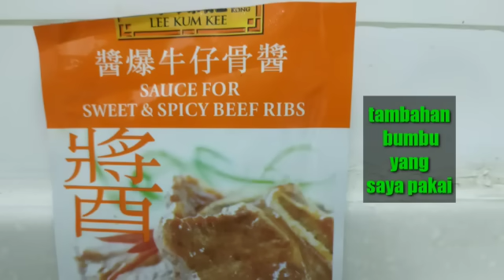Tumis Tahu Jamur Ala Chinese food StayHome Dan Memasak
TUMIS TAHU JAMUR
CARA TUMIS TAHU JAMUR
ALA CHINESE FOOD
STIR-FRY TOFU AND MUSHROOMS RECIPE
TASTY AND DELICIOUS
INGREDIENTS BAHAN :
*50 gram tahu matang(bs pakai tahu apa saja)*4 buah sayap ayam*200 grams jamur,bisa pakai jamur merang*2 siung bawang putih *1 bawang merah*3 iris jahe*2 batang daun bawang*2 batang seledry*1 sdm kecap asin*1 sdm sweet and spicy sauce for beef ribs ,produk leekumkee *1/2 sdt maizena ditambah 2 sdm air aduk rata*1 sdt minyak wijen*100 ml air
english INGREDIENTS :
*50 grams cooked tofu *4 chicken wings *200 grams mushrooms *2 cloves of garlic *3 slice of ginger *1 onion*2 scallions *2 celery *1 tbsp of soy sauce*1 tbsp of sweet and spicy sauce for beef ribs*0,5 tsp of cornstarch add 2 tbsp of minerals water ,mix well*1 tsp of sesame oil*100 ml minerals water